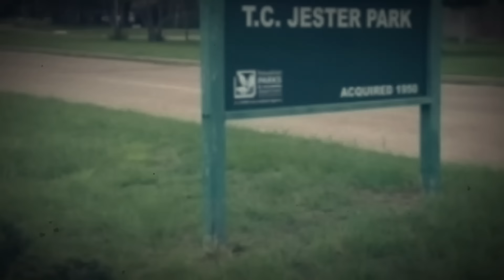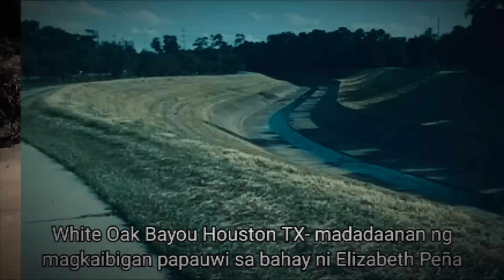Ang NAKAKAKILABOT Na SINAPIT Ng 2 Dalaga Sa Houston Texas | Tagalog True Crime Story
-Tungahayan natin ang kwento Ng dalawang dalaga Sa Houston Texas na sina Elizabeth Peña at Jennifer Ertman noong 1993.

This video contains images and video clips from multiple sources that are used for illustrations only,which I believed to have complied with the Fair Use Policy, combined with my very own original contents.

No animals and humans were hurt in the making of this video.

All names and places in the video were treated with great respect. This videos purpose is to inform and educate viewers around the platform.

 STORY SOURCE: Various  News Article Website, Wikipedia, Houston Herald